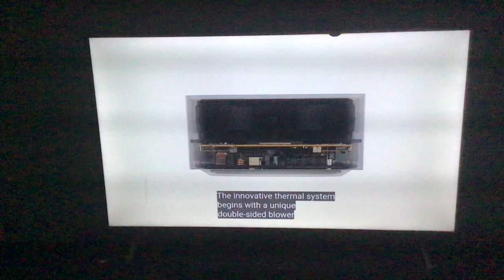The Mac Studio design.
This is the design.